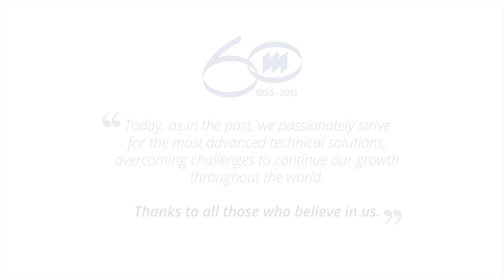Coming soon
All around the press project - coming soon